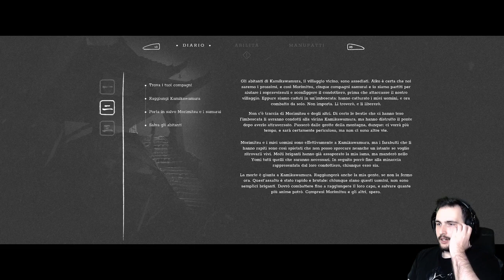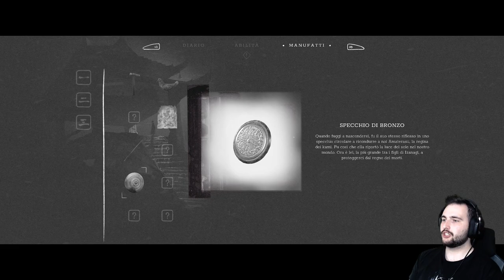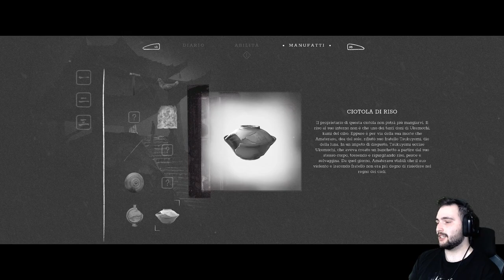MORTE | Trek to Yomi Walkthrough ITA #03 | Capitolo 3 | PC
Terzo episodio del mio Walkthrough Let's Play di Trek to Yomi, un nuovo videogioco indie sviluppato da Flying Wild Hog e pubblicato da Devolver Digital, uscito direttamente su Xbox Game Pass al day one.

Nel terzo episodio del walkthrough di Trek to Yomi, Hiroki torna al villaggio per salvare Aiko e la sua gente dall'attacco di Kagerou, un vecchio nemico.

Gameplay completo del Capitolo 3 (Chapter 3) di Trek to Yomi.

▶ Link utili
▶ Wishlist Amazon

🎮 Gamertag:
Xbox: GlacialSphere96
Steam: GlacialSphere

▶ Capitoli:
00:00 | Introduzione
00:28 | Capitolo 3 | Chapter 3
31:59 | Boss Fight Capitolo 3 | Chapter 3 | Kagerou
35:36 | Conclusione